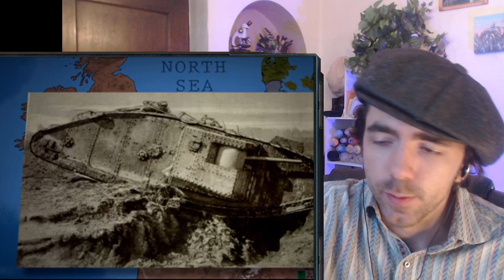World War One - 1916 by Epic History TV l History Student Reacts